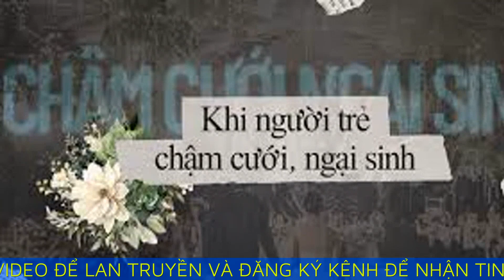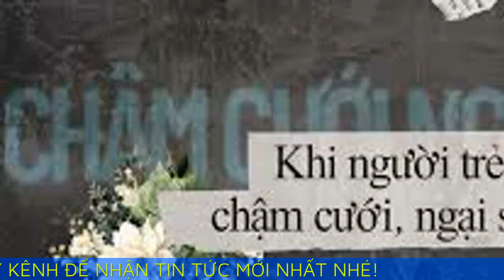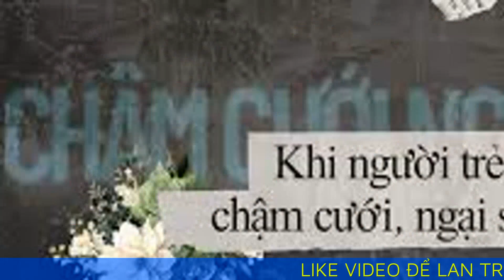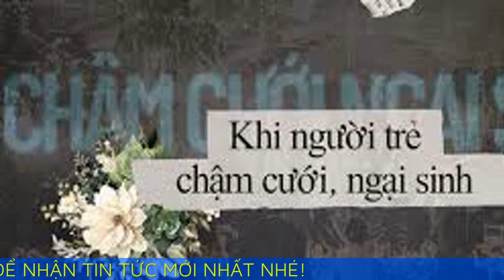Khi người trẻ chậm cưới ngại sinh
Ở tuổi 34, trong khi bạn bè cùng trang lứa đều có 1-2 mặt con, thì chị B. A.X, nhân viên ngân hàng tại Hà Nội vẫn một mình lẻ bóng sau 2 mối tình không đi đến đâu.

“Không phải mình không có điều kiện lấy chồng, sinh con, mà bởi duyên chưa tới, cố làm gì”, X. nói.

Vuốt nhẹ chú mèo cưng của mình, X. kể:

“Chị gái tôi cũng từng bị bố mẹ giục lấy chồng, tặc lưỡi kết hôn, sau 5 năm, ly dị, giờ một nách nuôi 2 con nhỏ. Cáng đáng không nổi, gửi 1 đứa về quê nhờ ông bà ngoại nuôi. Thỉnh thoảng tôi vẫn phải dành hỗ trợ một khoản để chị đóng học phí cho các cháu”.

Mệt mỏi vì đọc báo? Để Loa Phường tóm tắt tin tức giúp bạn! Tin vui, tin buồn, tin hot... tất tần tật đều có ở đây!. Loa Phường Đọc báo giùm bạn - Tin tức nóng hổi, cập nhật liên tục. Ngồi nhà vẫn biết hết chuyện trên đời!